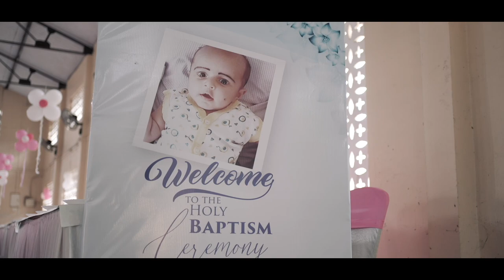Baptism Of Hanoch Joseph Mathew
Hanoch Joseph Mathew
S/o Fr. Jithin & Dr.Lida

Blessed by the Hands of|H.G Dr. Mathews Mar Thimothios Metropolitan

⛪-  St. George Orthodox Church, Mangalam

Live ON - Trinity LIVE MEDIA